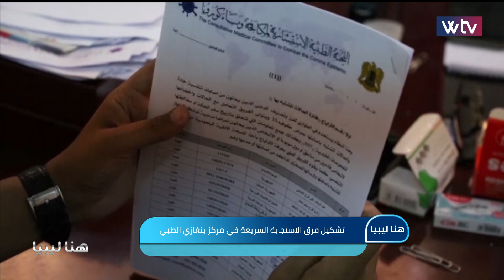هنا ليبيا - الموسم الثاني (الحلقة 5)